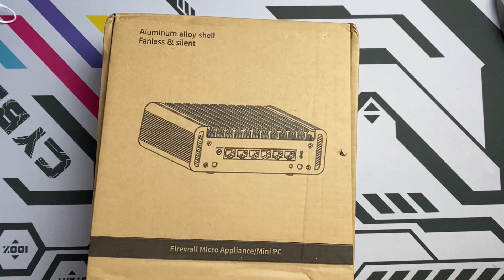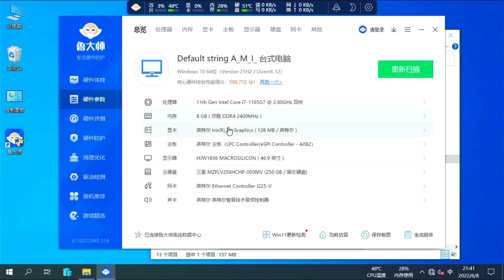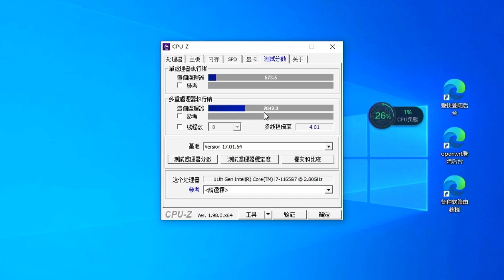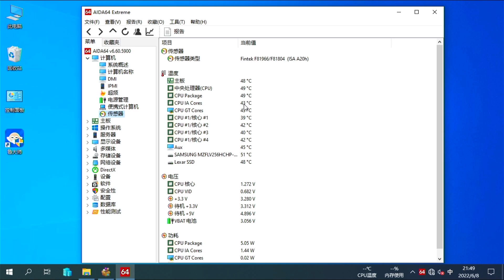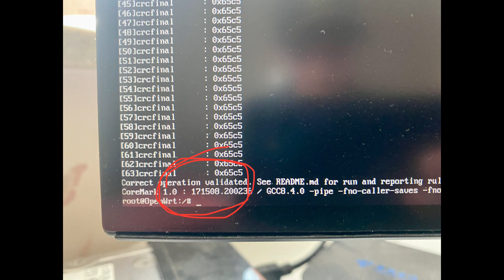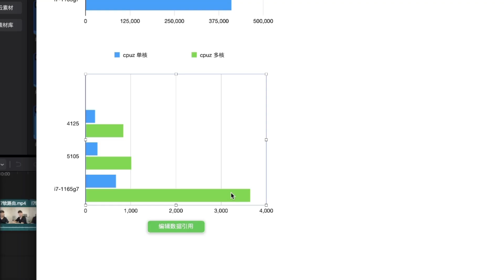高端软路由：i7-1165g7开箱与简单评测！【阿雷科技】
🚀自用vps(新用户充10美元送100美元)

👉微信公众号：阿雷科技